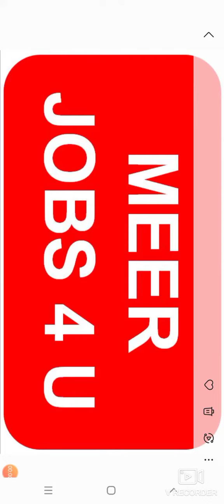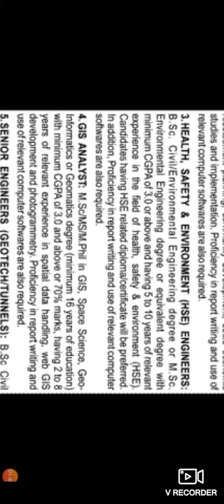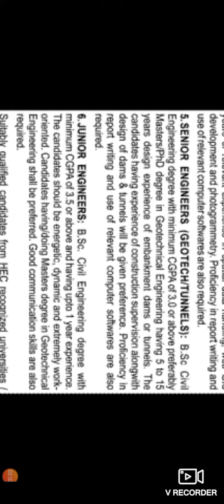NESPAK JOBS 2022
By Joining Our Channel, You will get Educational Videos on:
➤ New Jobs
➤ Guess Papers
➤ Career Counseling
➤ Self Employment
➤ Pairing Schemes
➤ Universities Admissions Alert
➤ Jobs Alert